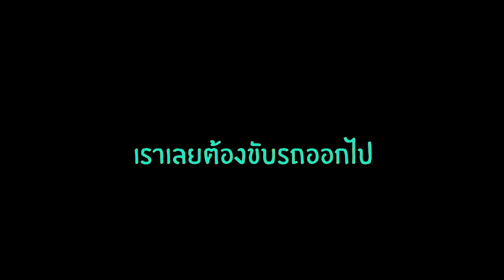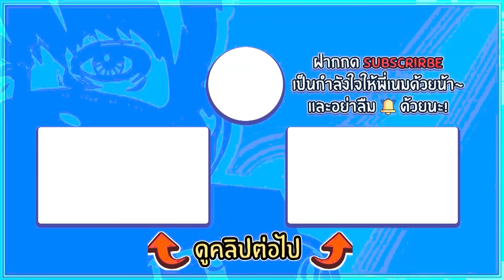ความลับที่คนดูไม่รู้ พวกเราเลิกกันจริง (แต่วันนี้ผมตามง้อ)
แฟนเพจข่าวสารช่อง (สั่งเสื้อ)

เมล์
ไลน์
Line: mnjtv123